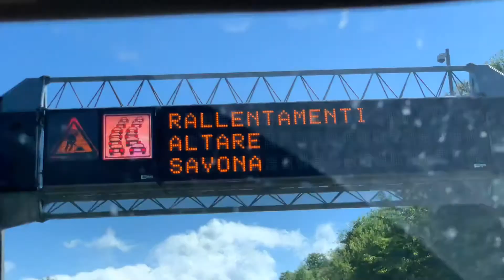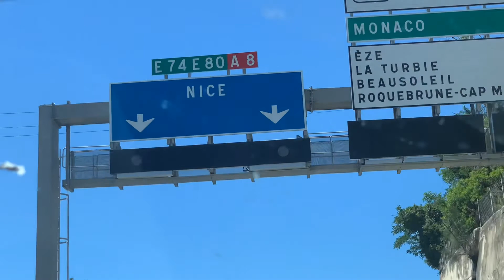Going to NICE FRANCE